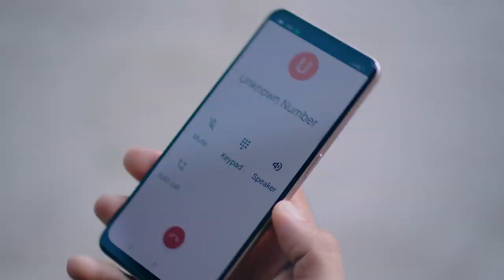OPPO F21Pro ရဲ့ ကြော်ငြာလေးကြည့်ပြီးကြပြီလားရှင့်.... 💛…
Credit: Khin Wint Wah
Link: